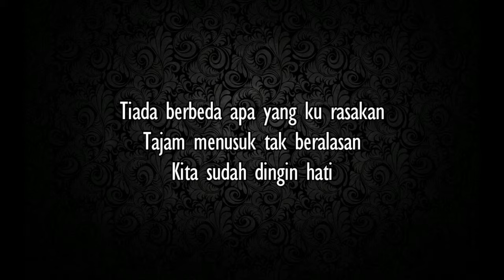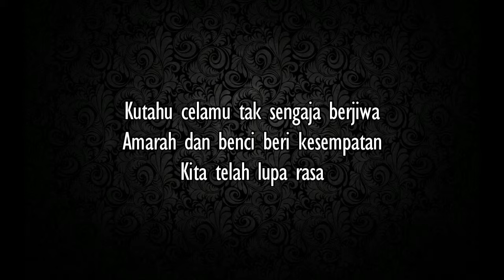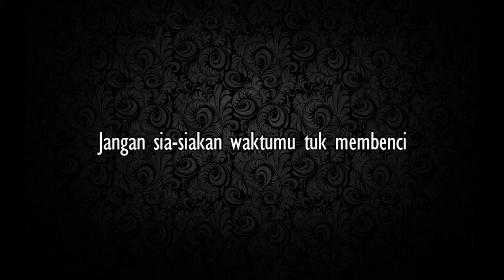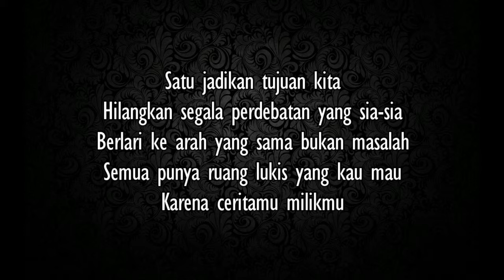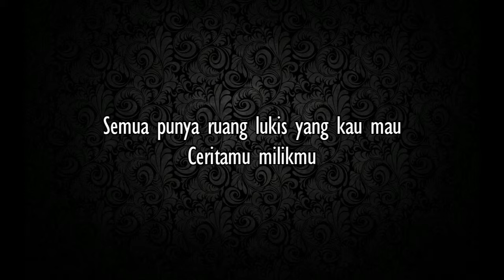Isyana Sarasvati ft Raisa - Anganku Anganmu (lirik)